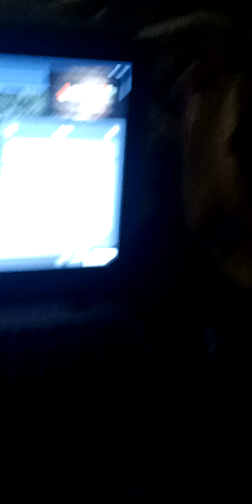Sirens Screaming Like A Sounds the Trains kinda Roller Coasters At Silver Dollar City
Sirens Screaming Like A Sounds the Trains kinda Roller Coasters At Silver Dollar City Old Time Christmas Thunderation Roller Coaster At Silver Dollar City At Night